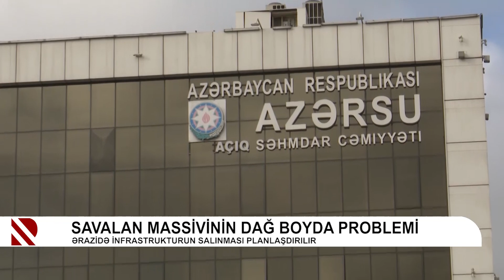Savalan massivinin dağ boyda problemi - Ərazidə infrastrukturun salınması planlaşdırılır